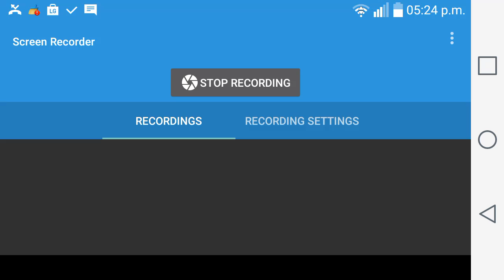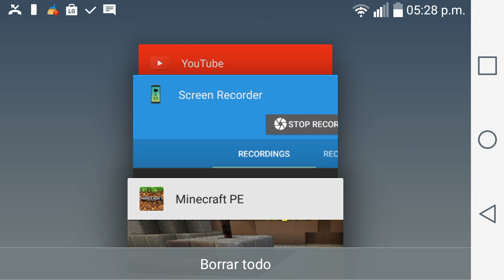Estoy muy manco jugando skiwars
Hoy en este video juego skiwars unas partidas que no se me dieron muy bien pero no importa lo importante es que les gusten